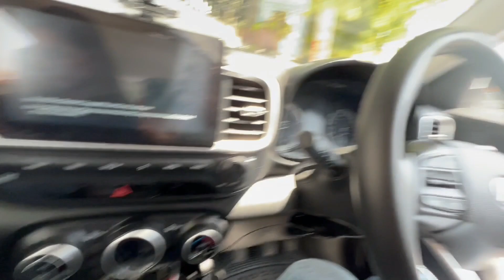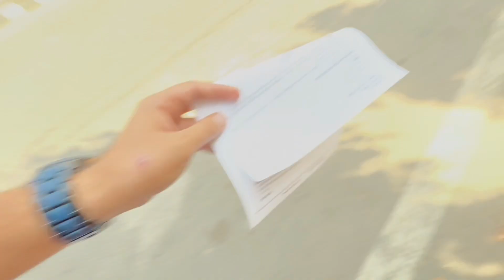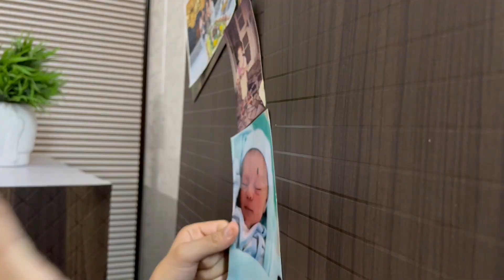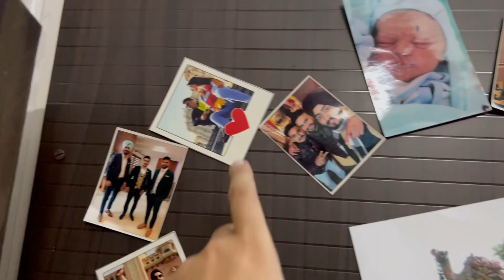International Trip Hua Cancel Kyu Ki ?Dr Strange In The Multiverse Of Madness Dehkne Review Its Good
Doctor Strange In The Multiverse of madness review

00:00 - intro
08:00 - Doctor strange multiverse of madness bad or good